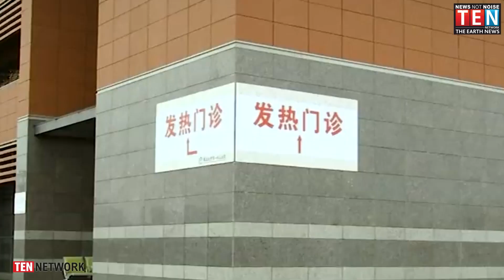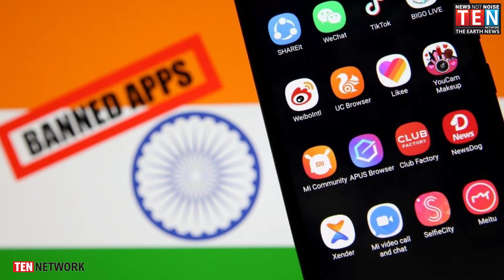Chinese scientists now claim coronavirus originated in India in summer 2019